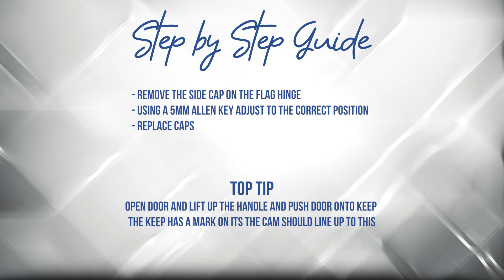HOW TO ADJUST A FLAG HINGE ON A VEKA SINGLE AND DOUBLE DOOR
Step by Step Guide